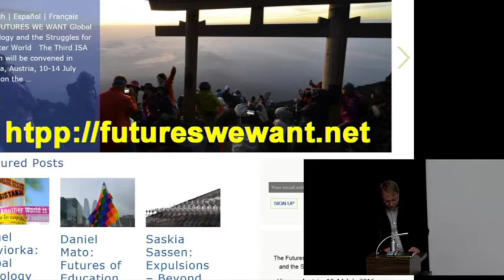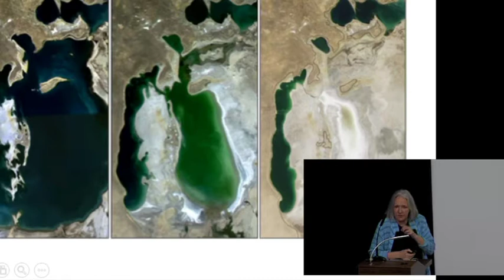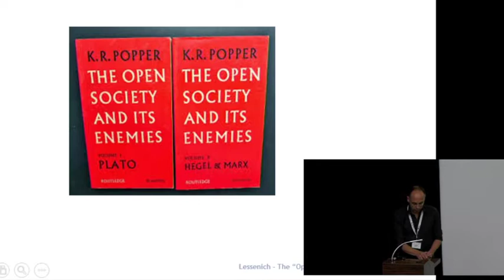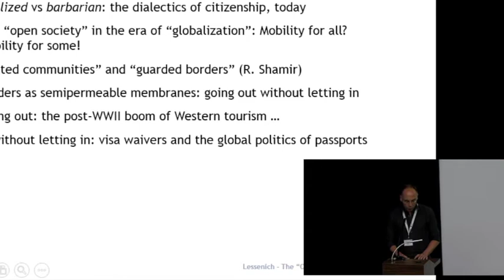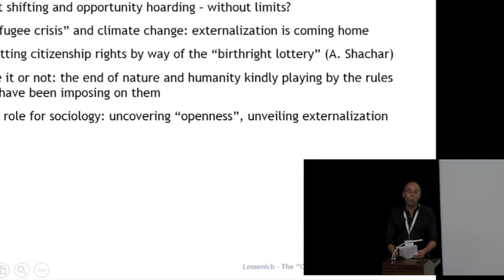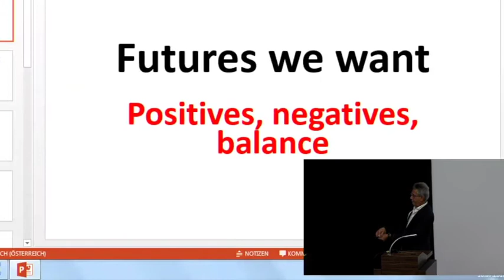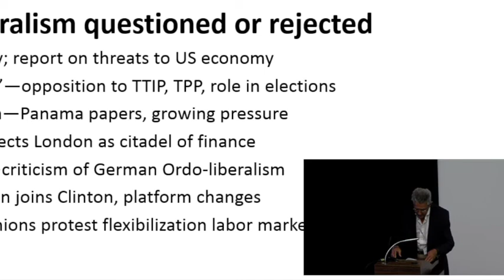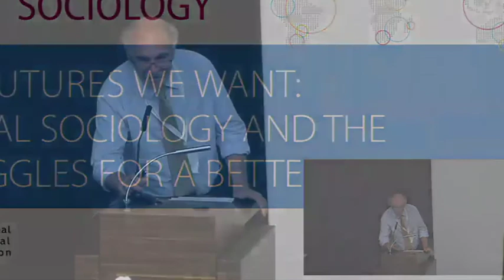Third ISA Forum of Sociology, 2016, Opening Plenary Session 2/7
Opening Plenary Session on the Futures We Want: Global Sociology and the Struggles for a Better World
Session Organizer: Markus S. SCHULZ, New School for Social Research, New York, USA
Chair: Michel WIEVIORKA, Maison des sciences de l'homme, France
-The Futures We Want: Global Sociology and the Struggles for a Better World (Forum President's Address)
Markus S. SCHULZ, New School for Social Research, New York, USA, 04:50
-Relocalizing the National and Horizontalizing the Global
Saskia SASSEN, Columbia University, USA, 21:19
-The "Open Society" and Its Contradictions: Towards a Critical Sociology of Global Inequalities
Stephan LESSENICH, Ludwig Maximilians University Munich, Department of Sociology, Germany, 36:35
-Pueblos in Movement: Feminist and Indigenous Perspectives
Nora GARITA BONILLA, ALAS, Costa Rica, 55:00
-21C Global and Transnational Futures
Jan P. NEDERVEEN PIETERSE, University of California at Santa Barbara, USA, 1:13:07